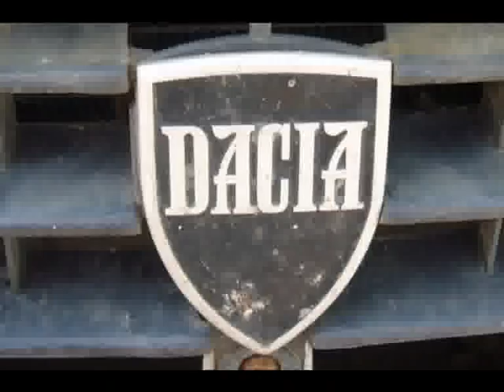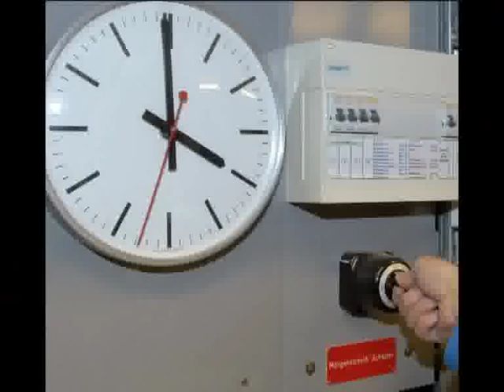yXilon - Mir Ghöre Uf Basel (live)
der kult-song live in waldenburg.